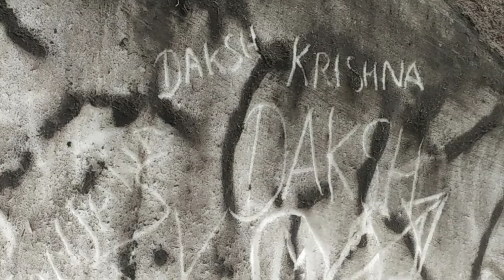Manali vibes | part 3 | Rohtang pass | VIRAT | travel vlog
Rohtang pass - most famous place in the hills of manali
Few tips
1. Leave your hotel , resort apartments as soon as possible to avoid traffic
2. Snow suit complusary
3. Take atleast 4-5 water bottles and something to eat if you stuck in traffic
4. My personal advice
Leave before 5 am in morning
Because it will take more than 3 hours to reach your destination
Tell the hotel manager in advance to pack your breakfast
Happy n safe journey

Next vlog on marikaran and back to home
Tomorrow be ready